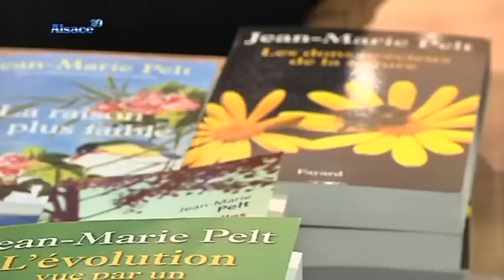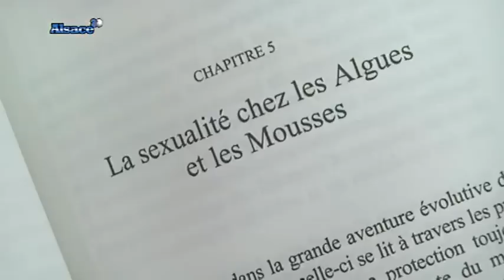L'évolution vue par un botaniste (Strasbourg)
Vous voulez conserver ce reportage ?
 Rencontre avec Jean-Marie Pelt à l'occasion de la sortie de son livre "l'évolution vue par un botaniste".